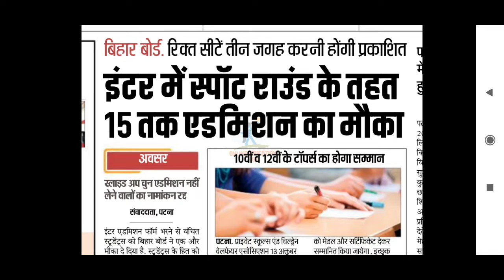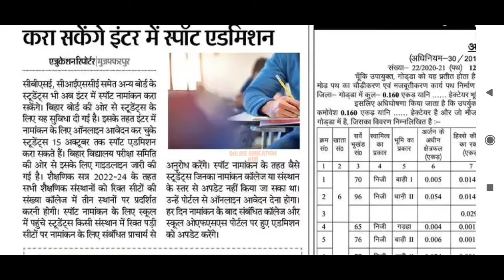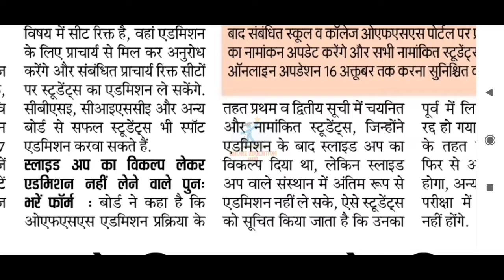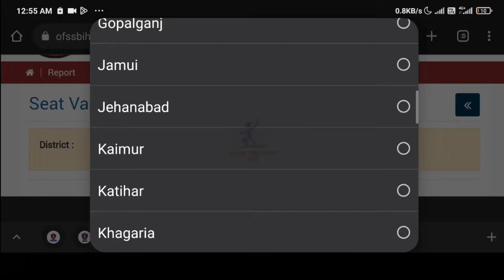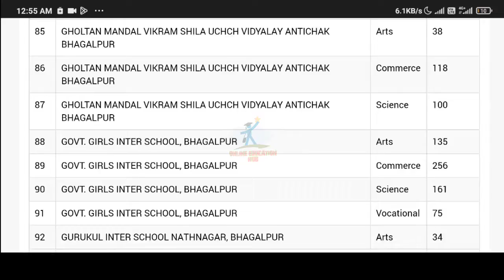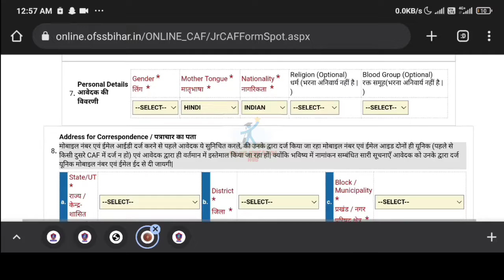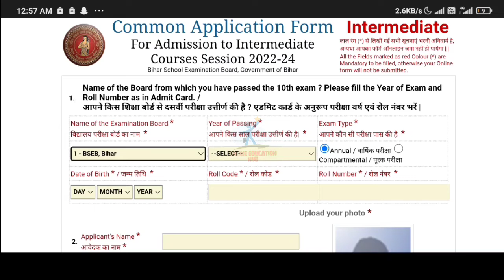Inter spot admission 2022 | 11th spot admission 2022 | bihar board inter spot admission 2022 online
bihar board intermediate spot admission 2022, bihar board intermediate spot admission

Hi
I Am Abhinay Choudhary. Welcome to Our Online Education hub.
Dosto Aaj Ki Is Video Me Maine Aapko Ye Bataya Hai Inter spot admission 2022 | 11th spot admission 2022 | bihar board inter spot admission 2022 online  Ummeed Hai Aapko Ye Video Bahut Pasand Aayegi

how to online apply for bihar board intermediate spot Admission 2022,
what is bihar board inter spot admission,